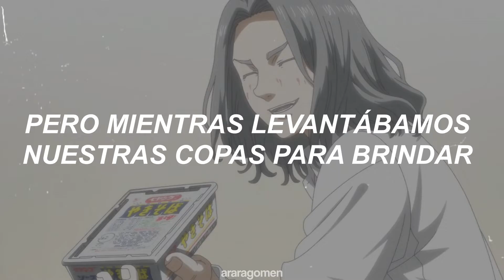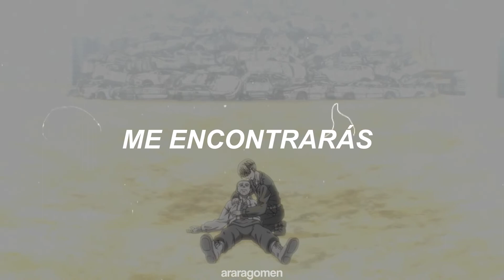"solo cierra los ojos y mira, estaré a tu lado cada vez que me necesites"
➴Canción: Walking in the Wind

「𝐩𝐞𝐫𝐬𝐨𝐧𝐚𝐣𝐞𝐬; baji keisuke, chifuyu matsuno」

𝓵𝓮𝓽𝓻𝓪:
A week ago you said to me
"Do you believe I'll never be too far?"
If you're lost, just look for me
You'll find me in the region of the summer stars

The fact that we can sit right here and say goodbye
Means we've already won
A necessity for apologies between you and me
Baby, there is none

We had some good times, didn't we?
We had some good tricks up our sleeve
Goodbyes are bittersweet
But it's not the end
I'll see your face again

And you will find me
Yeah, you will find me
In places that we've never been
For reasons we don't understand
Walking in the wind

Yesterday I went out to celebrate the birthday of a friend
But as we raised our glasses up to make a toast
I realised you were missing

We wore our hearts out on our sleeve
Goodbyes are bittersweet

And I know we'll be alright, child
Just close your eyes and see
And I'll be by your side
Any time you're needing me
Oh, yeah